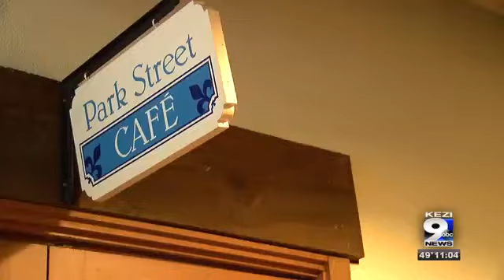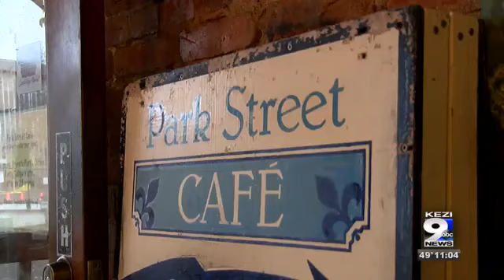Restaurants, gyms “roll with the punches” as 2-week freeze approaches